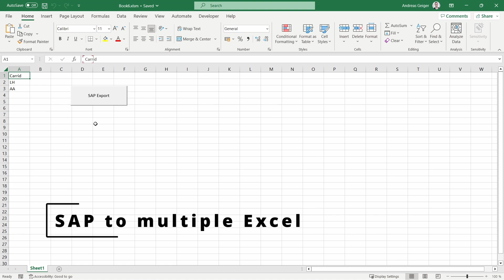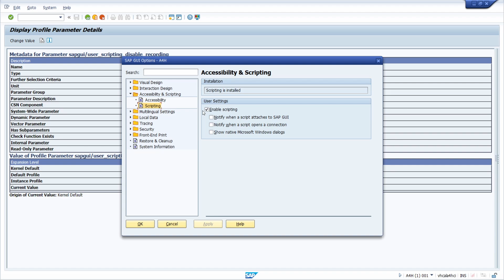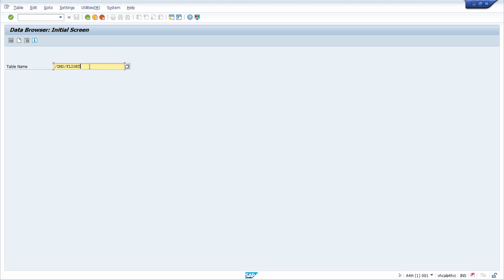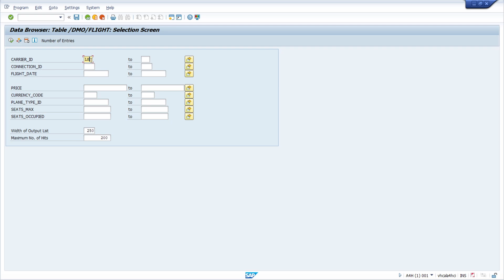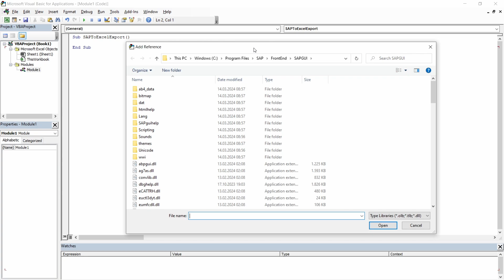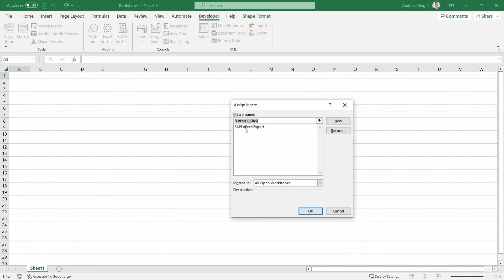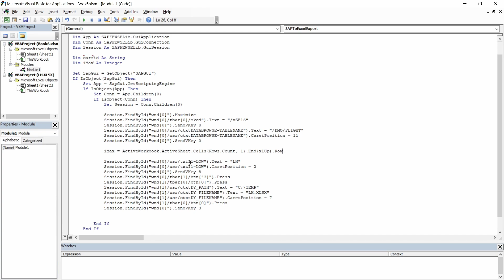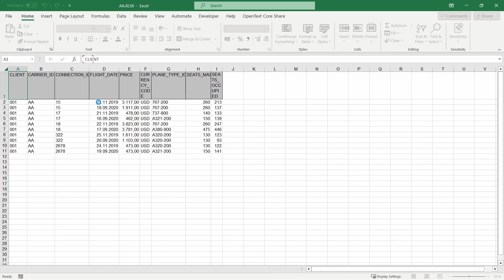SAP to multiple Excel files using SAP GUI Scripting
SAP GUI Scripting allows you to automate repetitive tasks. Learn how to use SAP GUI Scripting to export SAP data to multiple Excel files. Learn how to enable SAP GUI Scripting, integrate the SAP GUI Scripting API, and export SAP data to multiple Excel files.

🎬 Content Timestamps:
00:00 - Intro
00:21 - Activate SAP GUI Scripting
03:30 - Record SAP GUI Script
09:11 - Insert SAP GUI Script into Excel
14:05 - Export SAP Data into multiple Excel files